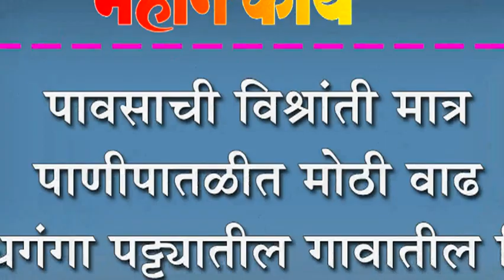पावसाची विश्रांती मात्र पाणीपातळीत मोठी वाढ : दुधगंगा पट्ट्यातील गावातील चित्र.